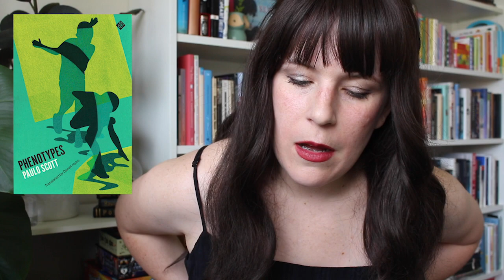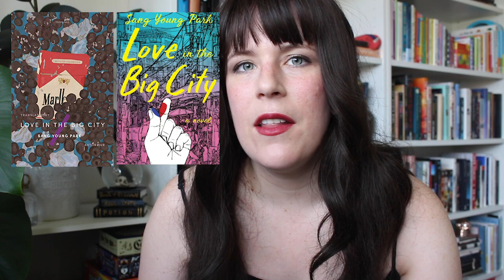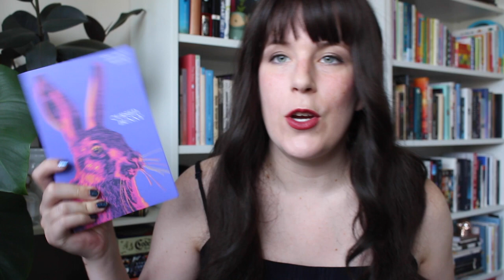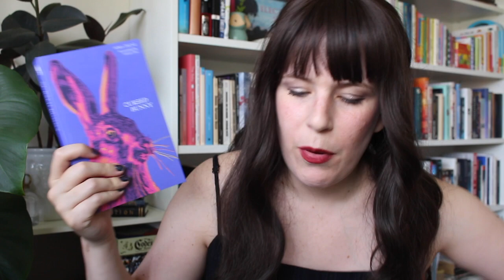Judging the 💩 Out of the International Booker Prize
🖤  2021 Summary Vids 🖤

🖤  Links (* = LGBT+ rep)🖤

0:00 Intro
1:08 Absolutely Not
A New Name: Septology VI-II - Jon Fosse, translated by Damion Searls (Norway, Norwegian)
The Books of Jacob - Olga Tokarczuk, translated by Jennifer Croft (Poland, Polish)
Elena Knows - Claudia Pineiro, translated by Frances Riddle (Spain, Spanish)
The Book of Mother - Violaine Huisman, translated by Leslie Camhi (France, French)
Tomb of Sand* - Geetanjali Shree, translated by Daisy Rockwell (India, Hindi)
5:12 Probably Not
Phenotypes - Paulo Scott, translated by Daniel Hahn (Brazil, Portuguese)
More Than I Love My Life - David Grossman, translated by Jessica Cohen (Israel, Hebrew)
7:06 Probably Yes
Paradais - Fernanda Melchor, translated by Sophie Hughes (Mexico, Spanish)
Happy Stories, Mostly* - Norman Erikson Pasaribu, translated by Tiffany Tsao (Indonesia, Indonesian)
9:08 Absolutely Yes
Heaven - Mieko Kawakami, translated by Sam Bett & David Boyd (Japan, Japanese)
After the Sun* - Jonas Eika, translated by Sherilyn Nicolette Hellberg (Denmark, Danish)
Love in the Big City* - Sang Young Park, translated by Anton Hur (South Korea, Korean)
Cursed Bunny - Bora Chung, translated by Anton Hur (South Korea, Korean)
13:07 Outro

🖤  About 🖤

Name: Kat
Location: Australia
Where I Request ARCs: NetGalley
Where I Buy Books: Abebooks